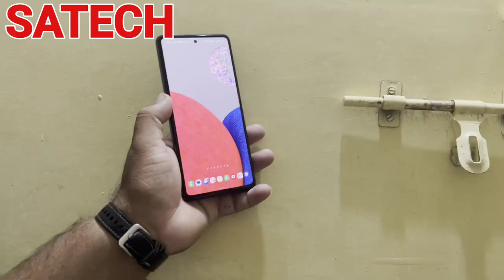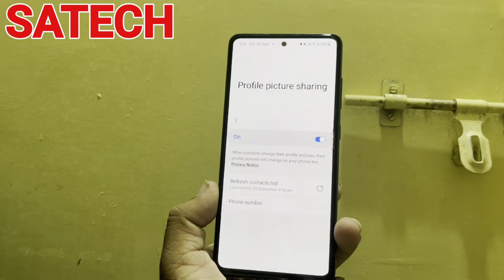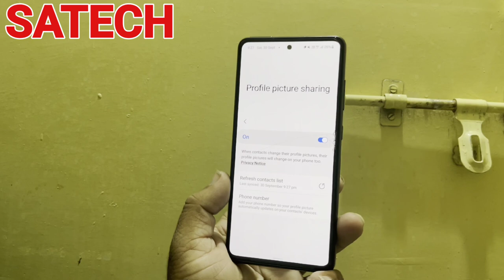Samsung Galaxy New Profile Picture Sharing Picture , Samsung Galaxy New Hidden Features 2023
in this video i describe about To enable Profile Picture Sharing, go to the Contacts app and tap on the three dots in the top right corner. Then, select "Settings" and tap on "Profile Picture Sharing." Toggle the switch on to enable the feature.